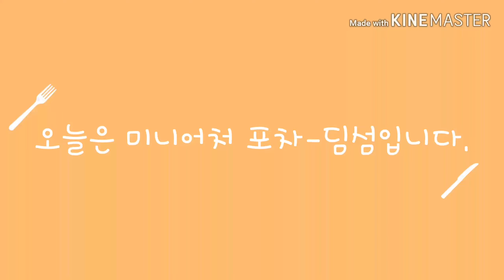미니어쳐 포차-딤섬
왕초보 미니어처 만들기